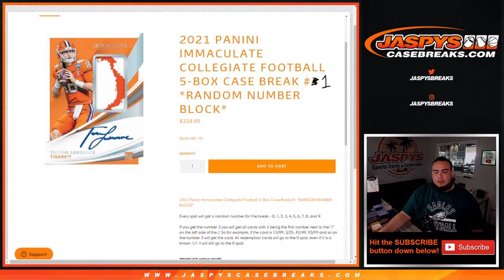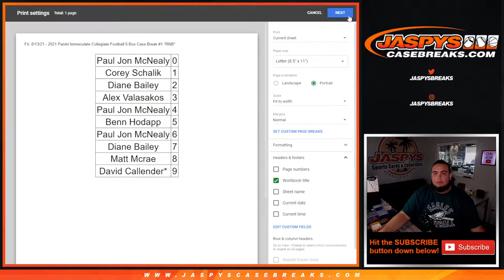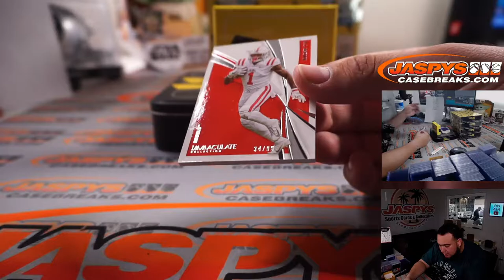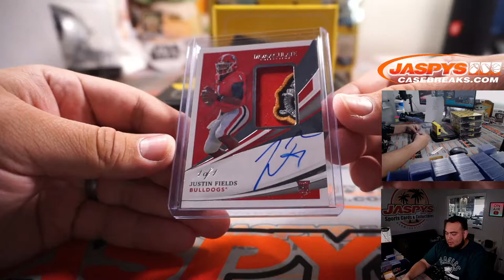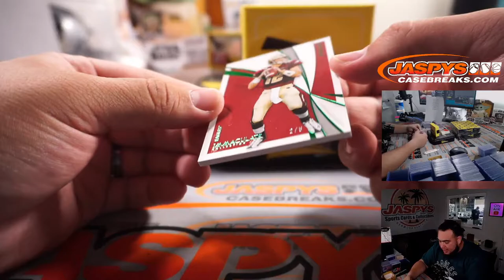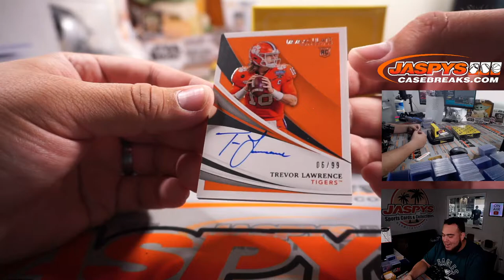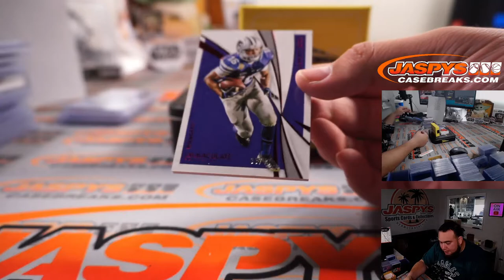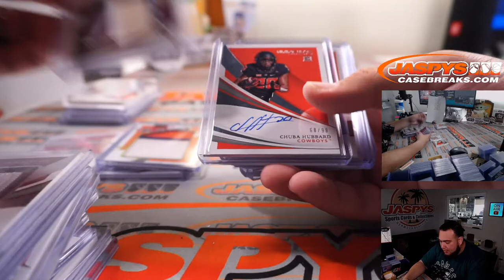Fri. 8/13/21 - 2021 Panini Immaculate Collegiate Football 5-Box Case Break #1 *RNB*